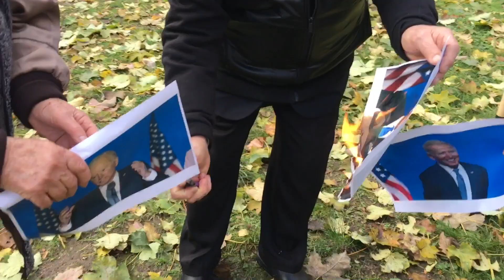Нах₽ен нам не нужен русофоб Байден!